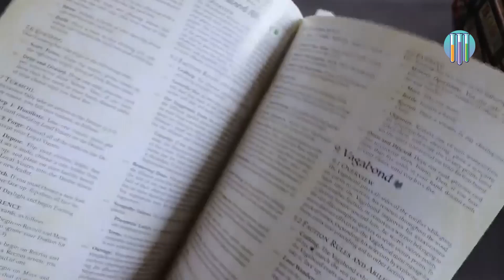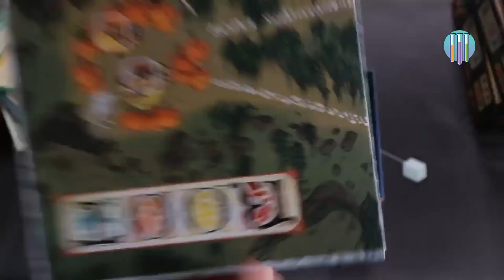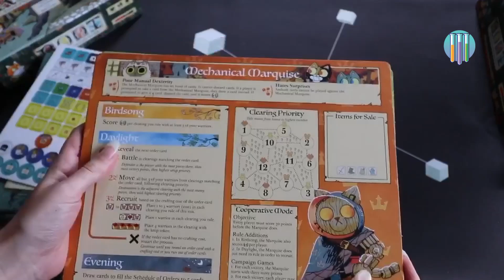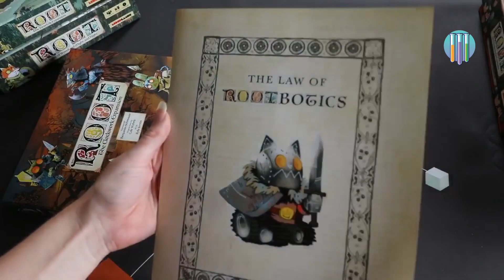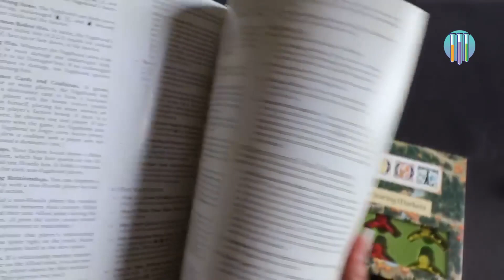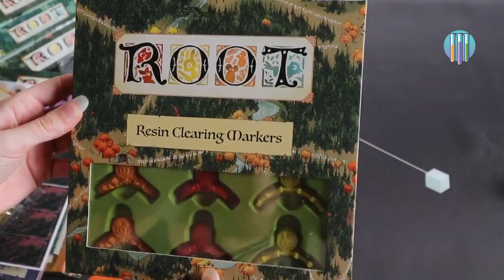Déboitage de Root et de ses extensions (Riverfolk, Clockwork, Underworld) !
Mariana vous présente le contenu des versions Kickstarter de Root et de ses 3 extensions !

Et n'oubliez pas de jouer !

L'équipe du LabodesJeux